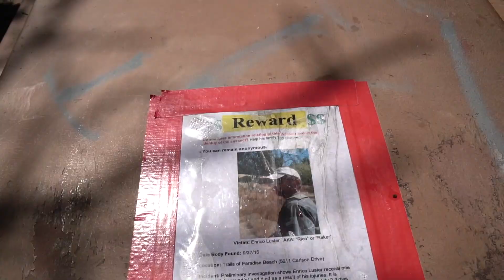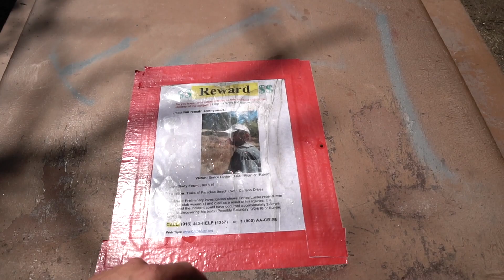MY WORST DECISION EVER...